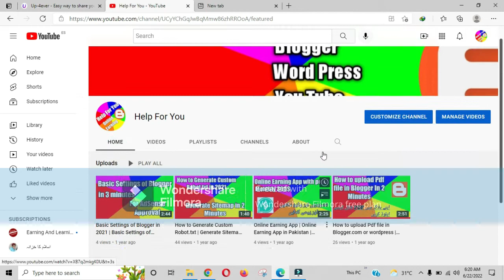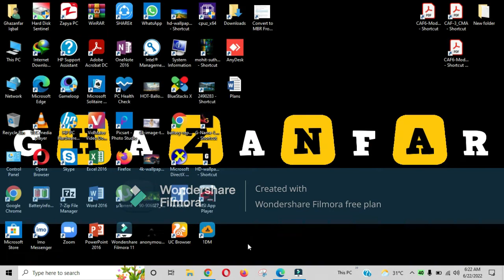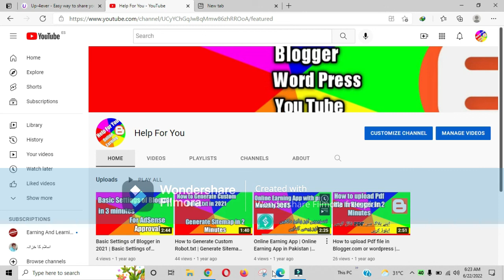hdsentinel download | How to Check PC health | Hd sentinel free download Help For You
hd sentinel
hdsentinel
hd sentinel portable
hd sentinel free
hdsentinel linux
hdsentinel portable
hdsentinel pro
hd sentinel full
hdsentinel full
hd sentinel mac
hd sentinel pro full
hdsentinel free
hd sentinel for mac
hdsentinel pro full crack
hd sentinel ssd
hd sentinel health
portable hd sentinel

Hello,
I am Ghazanfar Iqbal, I am a blogger and going to upload daily videos on Blogger, Wordpress and Youtube or any other earning platforms.

About this video:
hd sentinel
hdsentinel
hd sentinel portable
hd sentinel free
hdsentinel linux
hdsentinel portable
hdsentinel pro
hd sentinel full
hdsentinel full
hd sentinel mac
hdsentinel free
hd sentinel ssd
hd sentinel health
portable hd sentinel